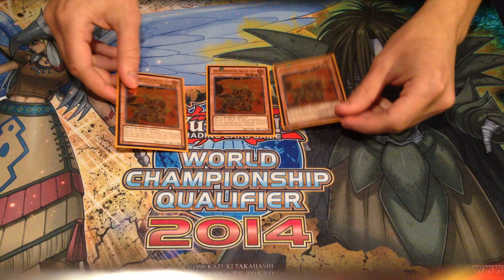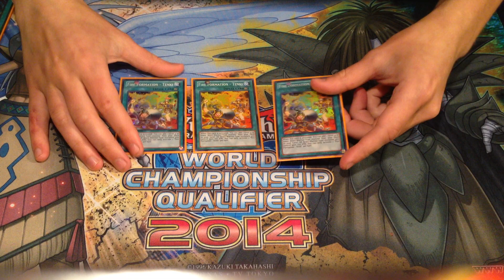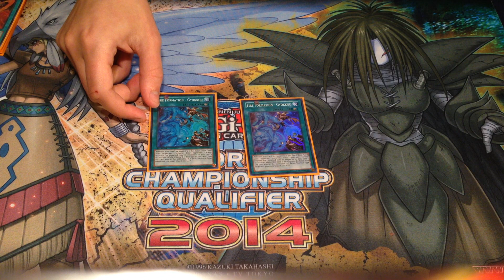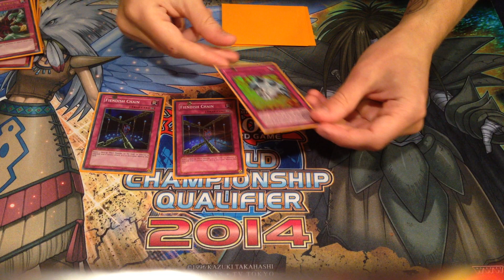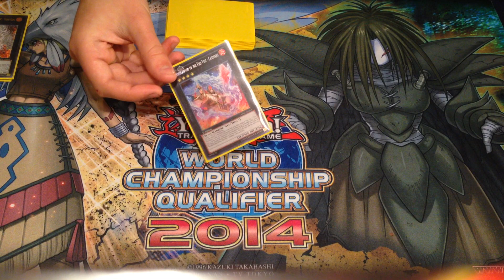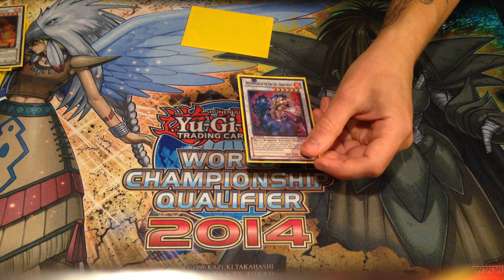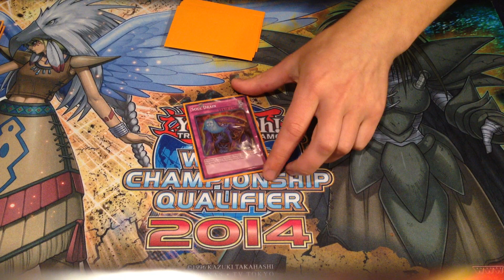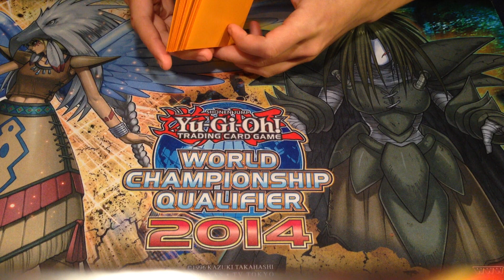Fire Fist Deck Profile August 2014 (Update)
Update for Brian's Fire Fist deck for the July format rolling forward in preparation for Duelist Alliance.

Here's the deck, the side is in the video as always!

Monsters -14-
3x - Brotherhood of the Fire Fist Bear
3x - Brotherhood of the Fire Fist Leopard
3x - Brotherhood of the Fire Fist Rooster
2x - Brotherhood of the Fire Fist Gorilla
1x - Brotherhood of the Fire Fist Spirit
1x - Brotherhood of the Fire Fist Boar
1x - Coach Soldier Wolfbark

Spells -14-
3x - Fire Formation Tenki
3x - Fire Formation Tensu
2x - Fire Formation Gyokku
3x - Mystical Space Typhoon
2x - Forbidden Lance
1x - Mind Control

Traps -12-
2x - Wiretap
2x - Vanity's Emptiness
2x - Dimensional Prison
2x - Fiendish Chain
1x - Breakthrough Skill
1x - Solemn Warning
1x - Torrential Tribute
1x - Bottomless Trap Hole

Extra -15-
2x - Tiger King
1x - Cardinal
1x - Kagetsuchi
1x - Silent Honors ARK
1x - Exciton
1x - Heartlandracco
1x - Ragnazero
1x - Abyss Dweller
1x - Crazy Box
1x - Gagaga Cowboy
1x - Lion Emperor
1x - Vulcan the Devine
1x - Horse Prince
1x - Crimson Blader